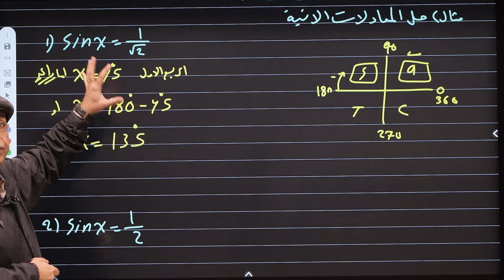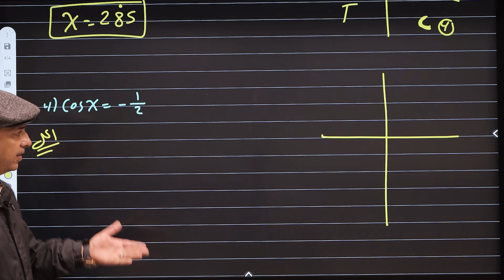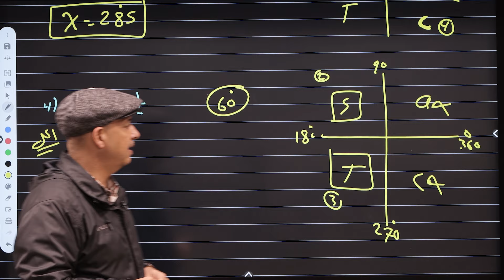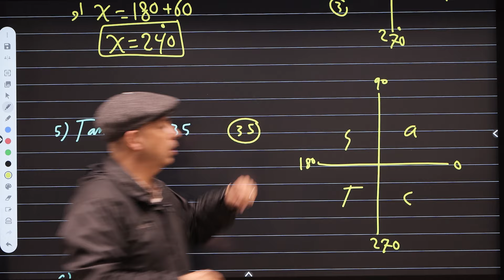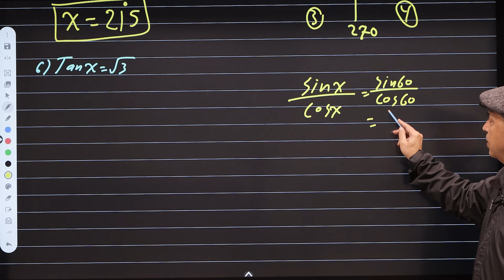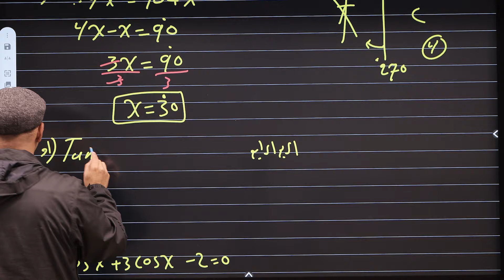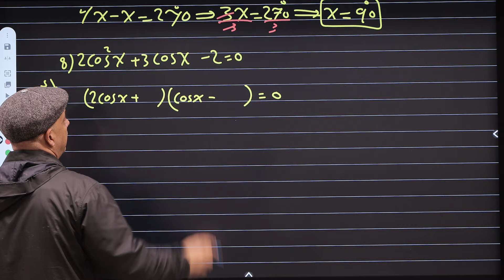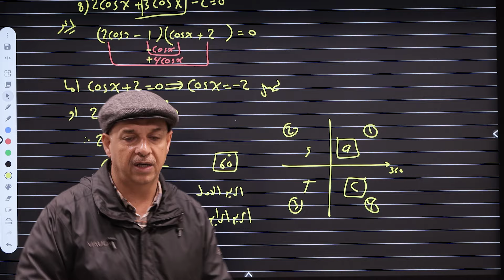الرياضيات الخامس العلمي الفصل الرابع المحاضرة : 18 - المعادلات المثلثية النوع الأول منها مع الأمثلة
🔷أماكن التدريس :
🔶زيونة: معهد الريحاني 1+2 ، مقابل دار الأزياء العراقية
في هذه المحاضرة تم شرح المواضيع التالية :
👈 المعادلات المثلثية النوع الأول منها مع حل الأمثلة .
👊 علي الأنصاري رياضيات خامس علمي .
💪في هذه المحاضرة الثامنة عشر من الدورة الالكترونية المجانية لرياضيات الخامس العلمي الفصل الرابع سنفهم ماهيه المعادلات المثلثية من النوع الأول البسيطة مع تدريب الطالب بالأمثلة .
      الأستاذ علي الانصاري على الابل ستور والبلي ستور
لمعرفة خطوات التسجيل بالتطبيق والاشتراك في الدورة:
1. قم بإنشاء حساب خاص بك .
2. قم بالذهاب لقسم المراحل واختر الخامس العلمي .
3. أو أختر الرابع العلمي .
4. أو أختر الثالث متوسط .
5. أو السادس الإعدادي .